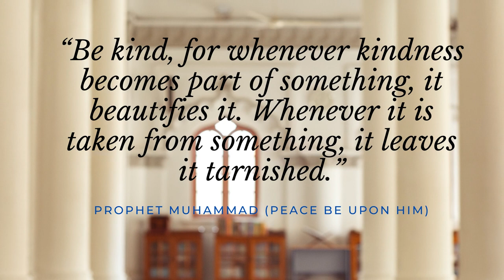Quotes of Prophet Muhammad (Peace be upon Him)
Quotes and saying of Last Prophet of Islam,
Prophet Muhammad (Peace be upon Him)